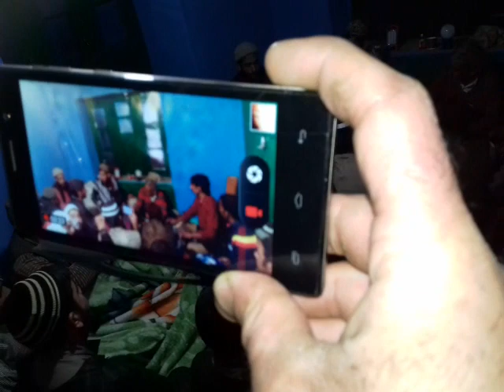Adil fareed%Dilbar kishtawari#Mahjabinas wan slaam#adil fareed#kashtwar#mehfiley samma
Adil fareed zargar uploaded this video